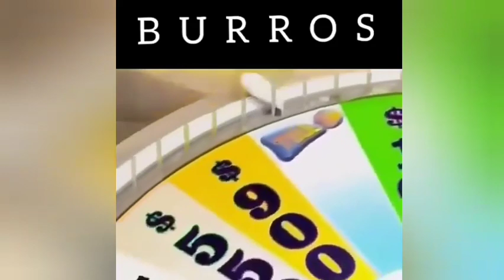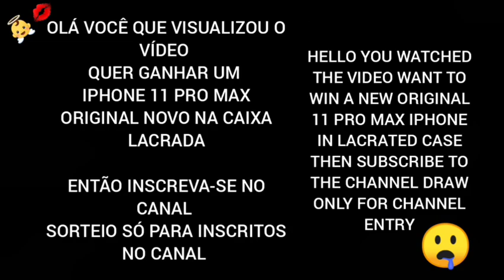Comédia pegadinhas memes top kkk olha o que ela faz free fire fortnite Flamengo Corinthians Real Mad